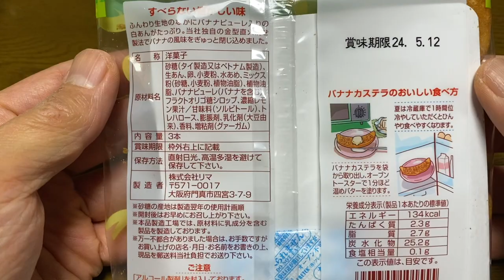【スイーツ（JAPAN swees）】バナナカステラ（banana castella）「リマ」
バナナカステラ（banana castella）

140円（税込151.2円）
エフマートでの価格（2024年2月購入）

134kcal（1本あたり）